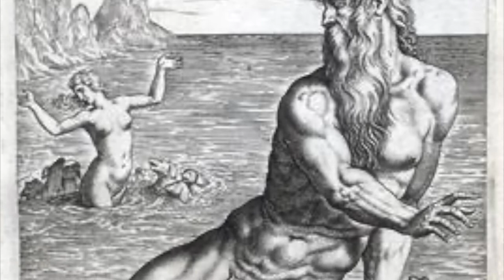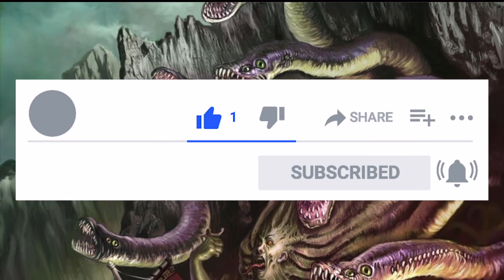Glaucus Greek Mythology: The Most Special Greek God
0:00 Introduction
00:38 1. Glaucus - The Sea God
01:55 2. Glaucus - Son of Minos
03:30 3. Glaucus - King of Corinth
04.33 4. Glaucus - Hero of Trojan War

"Quench your thirst with a sip of knowledge
Sate your hunger with a flavor of wisdom."

We believe in free education. Join us at Wisdom Tavern to increase your knowledge and wisdom!

Description:

Glaucus is perhaps the most special character in Greek mythology because there are 4 main figures related to this name. Therefore, we have 4 different Greek stories of Glaucus, which are related to monsters, poisons, magic, and war.

Here is the brief detail about each Glaucus in Greek mythology:

1. The first Glaucus is the sea god, who fell in love with Scylla, who was latter became the deadliest sea monster.
2. The second Glaucus is the son of Minos, who was related to the mysterious stories of honey jar - seer - snake
3. The third Glaucus is perhaps the most mystical one, related to Taraxippus, the horse ghost rider.
4. The fourth Glaucus is the hero of Trojan War

“I AM” is a Youtube channel about knowledge, wisdom, and revelation. We need knowledge to raise awareness of our true identity. The soul is the knower; the mind is the thinker; the body is the doer. “Know”ledge increase the ability of the mind to recognize the “knower”, which is the soul. Knowledge alone is insufficient if it’s not being used. Therefore, WISDOM is necessary to actually know when, where, and how to the KNOWLEDGE for SELF-REVELATION, self-liberation, and self-enlightenment.